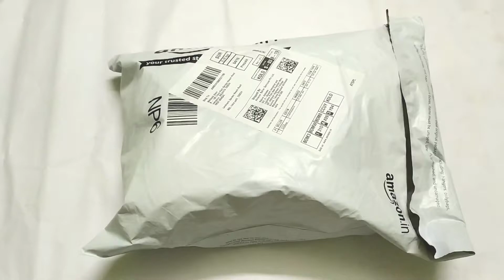Best Football Under 500 Rs Price Available in Amazon India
If you want to buy a good football for under price 500 rs then you must watch this video because I have unboxed the best football in this video which I have bought from Amazon India for ₹ 500 If you also want to buy this football, then you can buy this football for yourself by clicking on the link given below, according to me, this is a good football for a new player